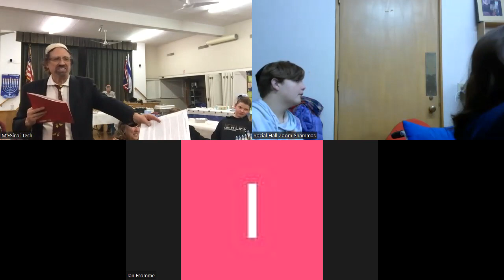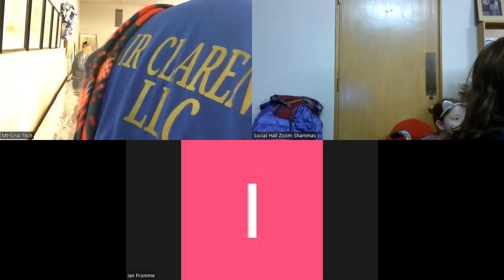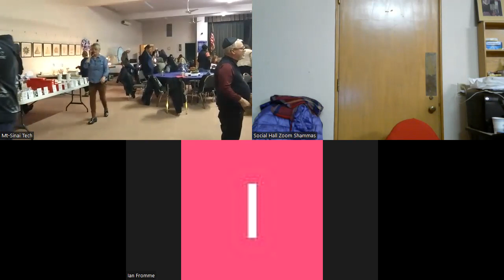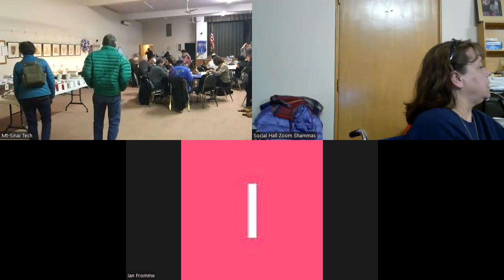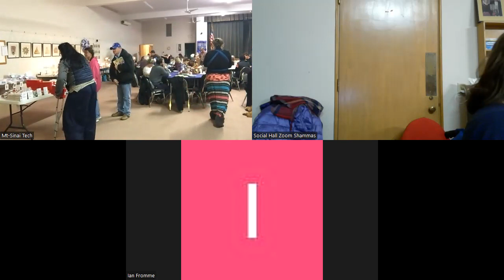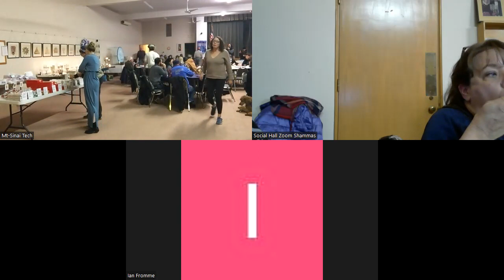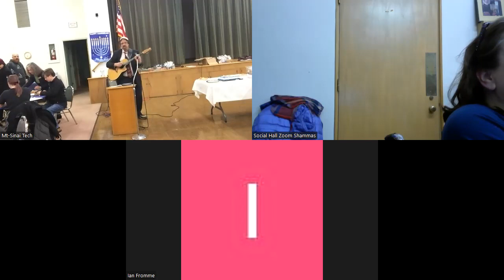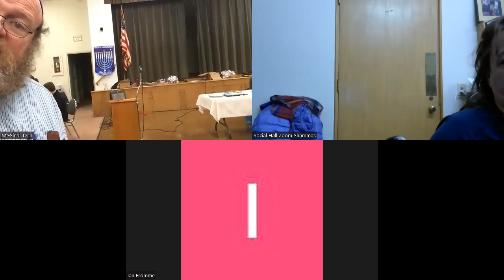Morning Shabbat Service in honor of Tim Solon at Mt. Sinai Synagogue Cheyenne, WY 3-2-14